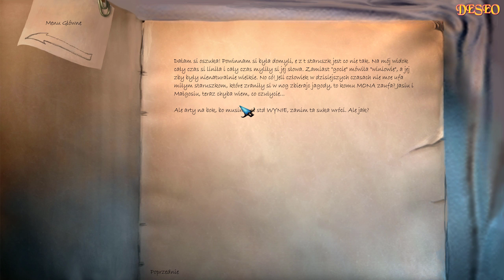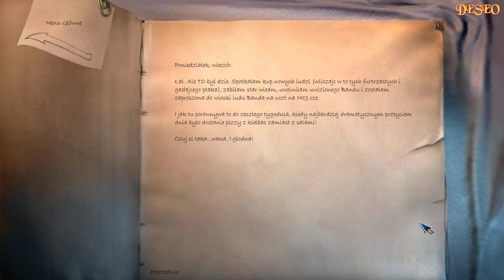Zagrajmy w The Longest Journey HD odc. 11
🢀 Rozwiń Opis 🢂
Strona z fanowską wersją HD:
Zapraszam Was do obejrzenia Gameplay'a z  gry The Longest Journey Najdłuższą Podróż z 2000 roku.
Przenosimy się do 2209 roku - alternatywnej rzeczywistości. Główna bohaterka April Ryan - osiemnastoletnia studentka Akademii Sztuk Pięknych, będzie podróżować pomiędzy równoległymi światami: nasyconą magią Arkadią i przesiąkniętym technologią Stark.
April od pewnego momentu zaczną nawiedzać realistyczne sny/wizje. Zaraz po tym odkryje istnienie bliźniaczego uniwersum Arkadii i dowiaduje się o zbliżającej się apokalipsie obu światów. Czy uda nam się zapobiec katastrofie?
🎥 Intro - Deseo